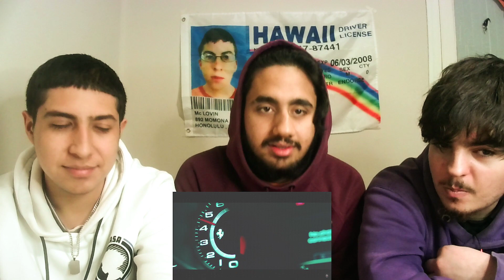🤯*EL MEJOR ÁLBUM DE ANUEL*🤯Reacción Anuel AA - Llorando en Un Ferrari!!!!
ALBUM COMPLETO!

tienes mucho más contenido!
Stephi?
Karen Carvajal
Best_Sunista
Marcela Alvez
Nen
Sergio Crack
Medaliz Huaripata Guillen
2jae,TaeKooK,YoonMin